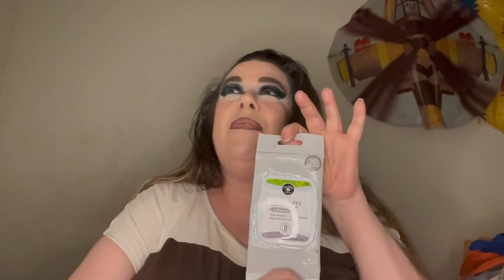Empties for Nov/Dec/Jan